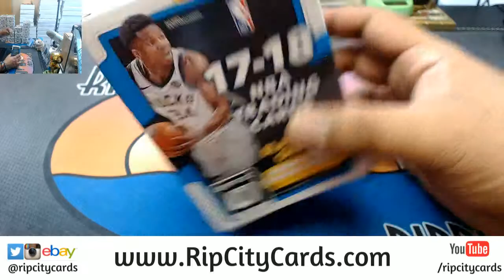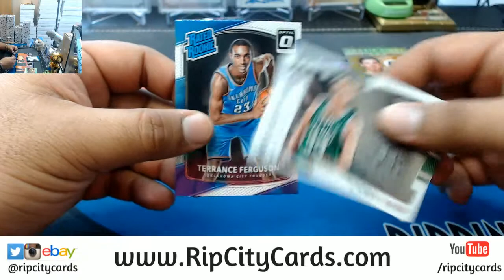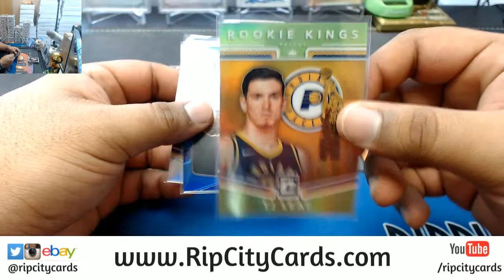2017 18 Optic Basketball Blaster Personal Box #3 RCC 04112018